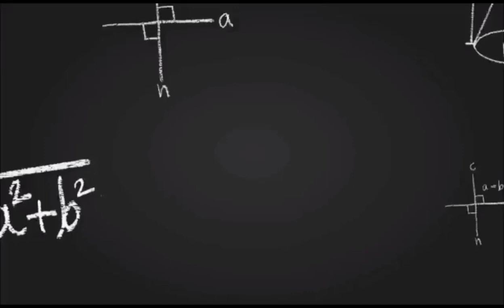55. श्रीश्रीचैतन्य-चरितावली || अध्याय -श्रीगयाधामकी यात्रा || Part-55.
समर्पण

देवदेव जगन्नाथ नारायण हृषीकेश गोविन्द पुरुषोत्तम । पुण्यश्लोकाच्युताव्यय ।।

क्या करना चाहते हो तुम, प्यारे ! तुम्हारी माया तुम्हीं जानो। जहाँ मैं समाप्ति करना चाहता हूँ, वहाँ तुम असमाप्ति कर देते हो और जहाँ असमाप्ति चाहता हूँ वहाँ तुम्हारे कार्यकी समाप्ति हो जाती है। फिर मुझ मूढ़मतिका चाहना ही व्यर्थ है। प्यारे! मेरे इस चंचल मनको ऐसा बना दो कि मैं कुछ चाहूँ ही नहीं। तुम्हारी चाहमें ही मस्त रहूँ। तुम्हारी इच्छापर ही अवलम्बित रहूँ। क्यों ठीक है न नाथ! क्या बना दोगे मेरे मनको ऐसा ? क्या मेरी 'अपनी चाह' को मिटा दोगे ? तुम्हारी चाह अमोघ है, उसमें न राईभर घट सकता है और न तिलभर बढ़ सकता है। लो तुम्हारी चाह पूरी हुई। अपनी वस्तुको सँभालो।

यत्कृतं यत्करिष्यामि यत्करोमि जनार्दन ।   तत् त्वयैव कृतं सर्वं त्वमेव फलभुग् भवेः ॥

प्यारे ! लो, यह तुम्हारे कराये हुए कार्यका अर्पण। अपनी चीजको आप ही स्वीकार करो और जिस प्रकार स्वामी सेवकके द्वारा अपनी ही वस्तु पाकर उसकी ओर कृपाकी दृष्टिसे देखता है, उसी प्रकार इस दीन-हीन, कंगाल, साधनरहित सेवककी ओर भी कृपाकटाक्षकी कोरसे एक बार निहार भर लो। यही इस कृतघ्न सेवककी अभिलाषा है।

प्रभो! तुम्हारे कराये हुए कार्योंमें अपनेपनके भाव न उठने पावें। मैं भी महात्मा पलटूदासजीकी भाँति निष्कपटभावसे बनावटीपनको दूर करके हृदयसे कह उर्दू-

ना मैं किया न करि सकौं, साहिब करता मोर। करत करावत आप है, 'पलटू' 'पलटू' शोर ॥

Sri chaitanya mahaprabhu

Sri chaitanya mahaprabhu

Sri chaitanya mahaprabhu

Sri chaitanya mahaprabhu

Sri chaitanya mahaprabhu

Sri chaitanya mahaprabhu

Sri chaitanya mahaprabhu

Sri chaitanya mahaprabhu

Sri chaitanya mahaprabhu

Sri chaitanya mahaprabhu

Sri chaitanya mahaprabhu

Sri chaitanya mahaprabhu

Sri chaitanya mahaprabhu

Sri chaitanya mahaprabhu

Sri chaitanya mahaprabhu

Sri chaitanya mahaprabhu

Sri chaitanya mahaprabhu

Sri chaitanya mahaprabhu

Sri chaitanya mahaprabhu

Sri chaitanya mahaprabhu

Sri chaitanya mahaprabhu

Sri chaitanya mahaprabhu

Sri chaitanya mahaprabhu

Sri chaitanya mahaprabhu

Sri chaitanya mahaprabhu

Sri chaitanya mahaprabhu

Sri chaitanya mahaprabhu

Sri chaitanya mahaprabhu

Sri chaitanya mahaprabhu